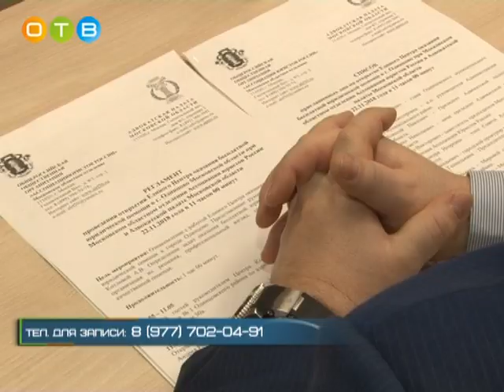В Одинцово открылся новый центр юридических услуг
В создании Единого центра оказания бесплатной юридической помощи принимали участие областное отделение Ассоциации юристов России, Адвокатская палата Московской области, региональная и районная общественные палаты. Кто может рассчитывать на оказание бесплатных правовых услуг?